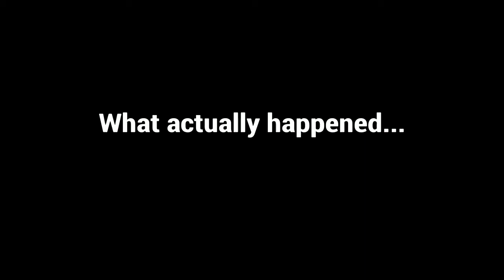Journey Maps #16 - Far Cry 5 - The Softlock Ruins of Desert "test"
The continuation of the Journey Map series.

0:13 - The Far Cry Adventur
6:43 - test